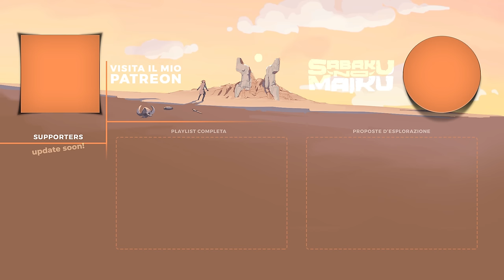“ ̶P̶o̶c̶a̶ Meno Post-Produzione" - Elden Ring NG+ Run - L'Anima della Scoperta VII+ [1]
00:00:00 Disclaimer
00:00:26 Siamo al 4.0
00:02:33 Tutta l'esperienza su Elden Ring
00:04:31 Entriamo in game e momento analisi
00:06:37 Gli aggiornamenti apportati e il NG+
00:07:26 Mira, dono e cosa faremo in questa run
00:14:27 Preparazione
00:15:40 NG+ Start - Cutscene
00:19:50 Parliamo dell'introduzione
00:22:20 Il cutcontent presente
00:25:08 Pareri sull'inizio e scelta del primo boss
00:28:09 Erede Innestato [Bossfight] e opinioni
00:30:13 Verso Melina + cutscene
00:32:40 Tutorial e parliamo di Melina
00:34:23 Tomba dell'eroe - Verso gli innestati
00:37:56 Tomba dell'eroe - Eredi Innestati
00:39:16 Tomba dell'eroe - Anime e carro
00:43:32 Spirito Arboreo Ulcerato [Bossfight]
00:44:32 Sepolcride e la quest di Varrè
00:48:09 Sentinella dell'Albero [Bossfight]
00:50:08 Mercante Kalè e il cutcontent
00:55:46 Alla grazia e cutscene Melina
00:59:40 Distruggiamo l'accampamento
01:01:22 Boc e verso Yura [discorso sul suo cutcontent]
01:08:02 La quest di Yura e la twin blade nascosta
01:09:22 Morte dal drago per trigger quest
01:11:51 Yura non sembra collaborare
01:15:42 Dialogo e segno di Yura
01:17:30 Drago Volante Agheel [Bossfight w/Yura]
01:20:43 Torniamo da Yura e dialogo
01:22:25 Verso la Caverna di Acquafosca
01:25:20 Dito sanguinante Nerijus [w/Yura]
01:26:58 Alla prossima per l'episodio pvp }*{

● PSN: SnM_88

➤ COLLABORATORI
✃ Video Editor Pureeyaa e Maiku